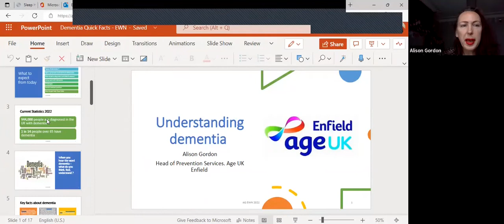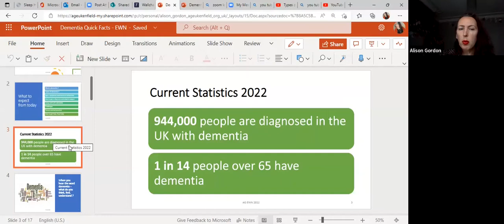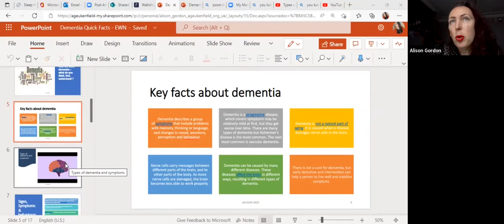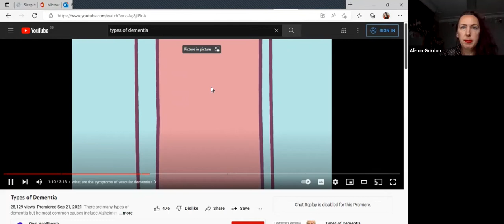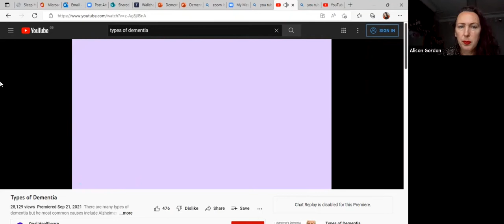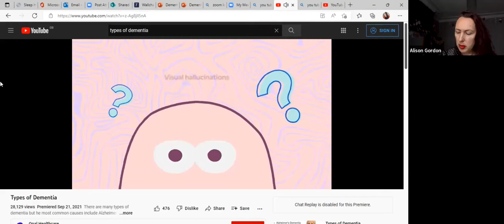Living with dementia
A  Zoom talk given to the Forum by Alison Gordon of AgeUK Enfield on 31 May 2022.